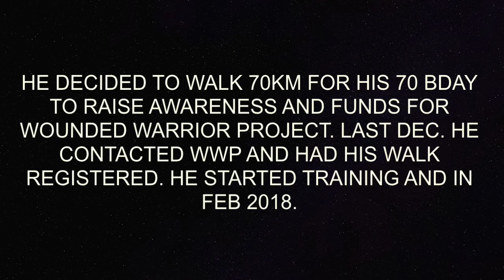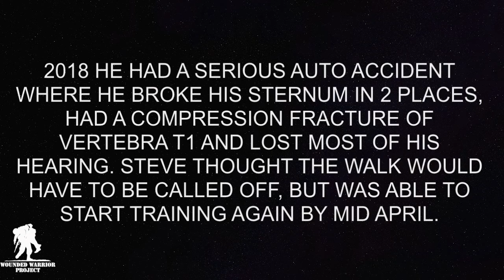video steve adjust1 1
This is a compilation video of my "70km For 70 Years Walk," produced by Marllon Oliveria. I want to say "THANK YOU," to everyone who donated to WOUNDED WARRIOR PROJECT.